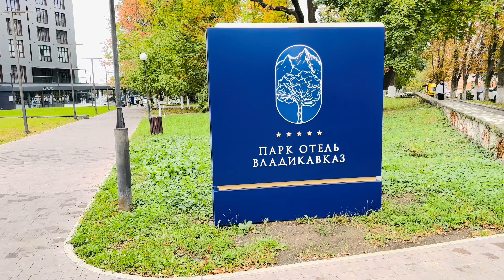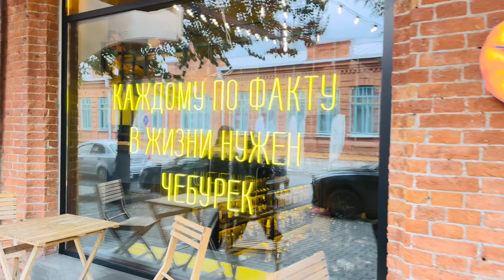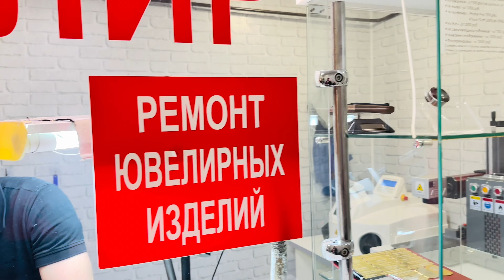ХОЖУ ПО ВЛАДИКАВКАЗУ 🌺 ПРИГЛАШАЮ ВАС С СОБОЙ 🌺 WALKING IN TOWN VLADIKAVKAZ 🌺@Amond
Хожу по городу, по делам, по магазинам.. приглашаю вас с собой!🌺